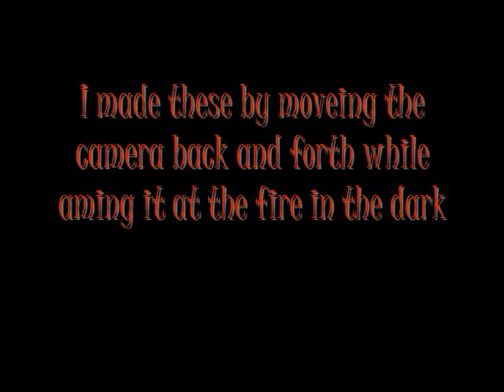Cool Fire Pics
this is a slide show of some pictures i took by wiggling the camera back and forth wile aiming the camera at the fire this vid has intense music by benny benassi and is sure to blow ur mind!